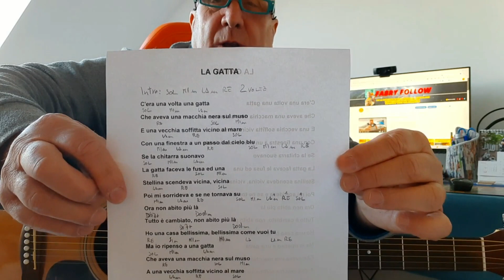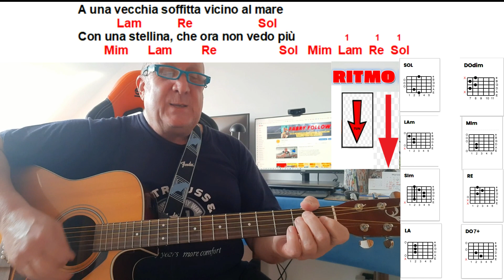LA GATTA GINO PAOLI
Ciao a tutti !!! Ritorna Gino Paoli sul canale con una bellissima canzone anni '60...spero vi piaccia perchè è facile da suonare e da cantare fatemi sapere nei commenti se avete dei problemi e cercheremo di risolverli...buone suonate a tutti ! Continuate a seguirmi perchè arriverano altre canzoni stupende !